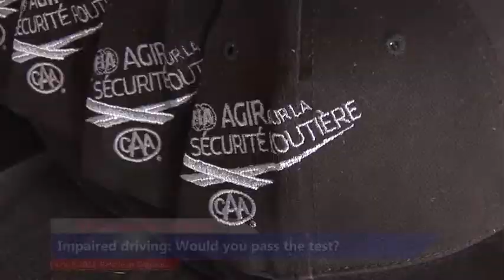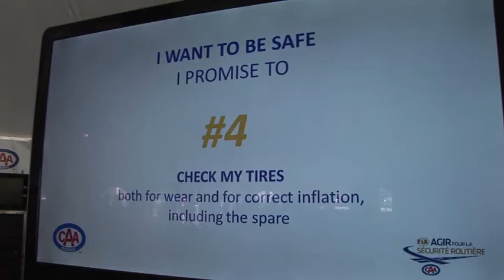Impaired driving: Would you pass the test?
F-1 drivers Mark Webber and Pastor Maldonado experience the reality of impaired driving ... without the risks!

Activité de sensibilisation, Conduite avec facultés affaiblies : Réussiriez-vous le test? Organiser par le CAA

Les pilotes de F1 Mark Webber et Pastor Maldonado expérimentent les risques de la conduite avec facultés affaiblies... sans risque!